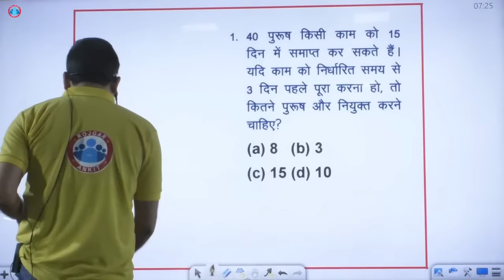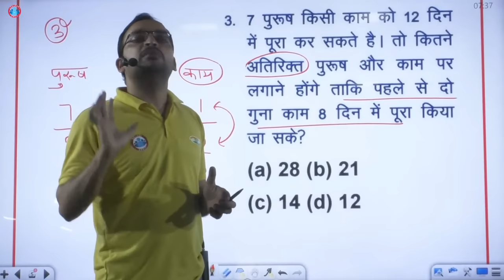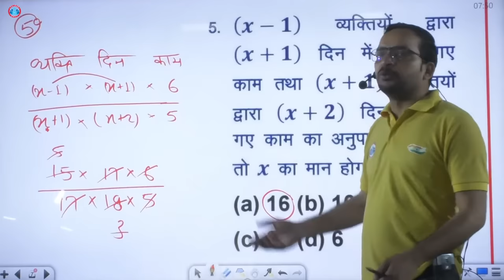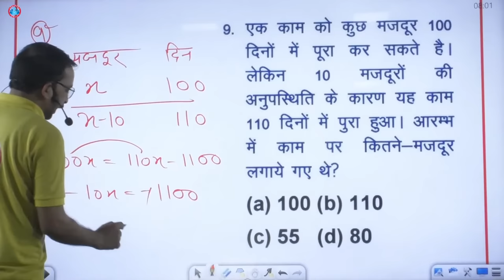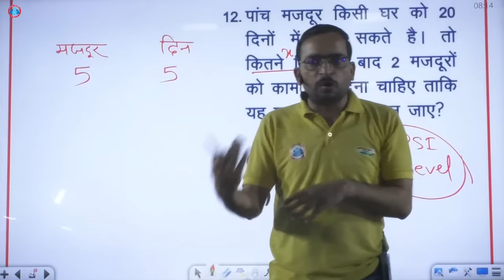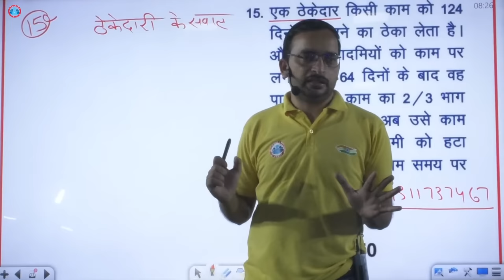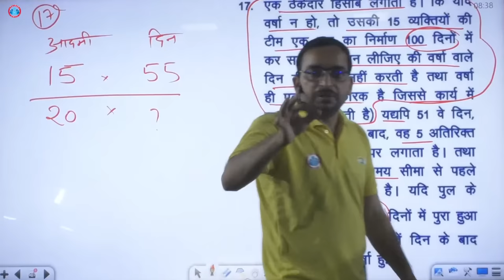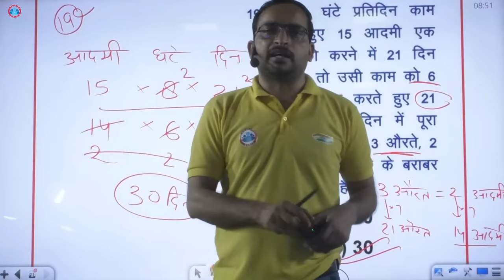UPSI Maths || Compound Proportion ( मिश्र समानुपात ) || UPSI Maths 2021|| Full concept clear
Rojgar with Ankit windows app :-
@Rojgar with Ankit के नाम से जहाँ हम आपको दे रहे है UPSSSC-PET फ्री कोर्स PDF के साथ अगर आपने अभी तक डाउनलोड नही किया तो डाउनलोड करें
 Rojgar with Ankit app👇👇

↪️UPSI 2021➡️
📌Ankit Bhati blogs :-
📌 Rojgar with Ankit Facebook page :-
📌 Rojgar with Ankit Instagram :-
📌 Rojgar with Ankit Twitter account :-